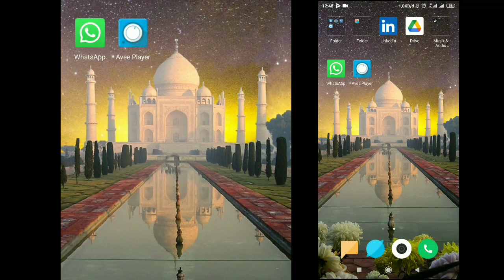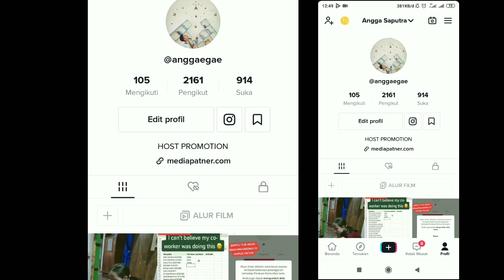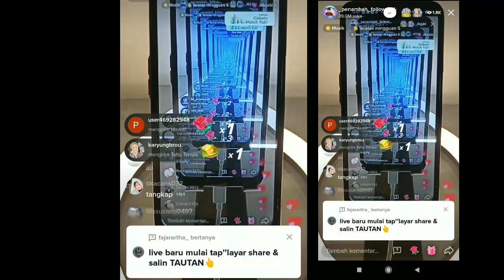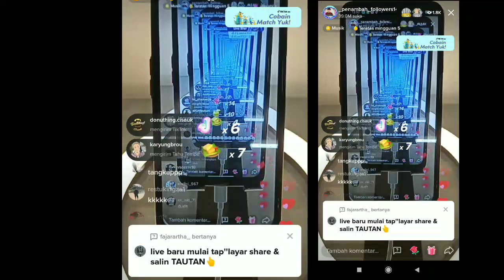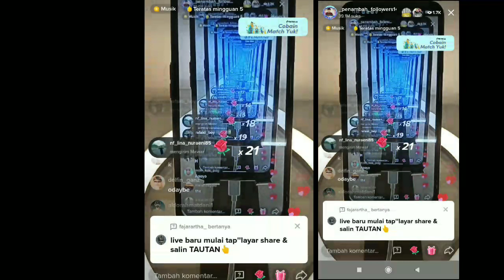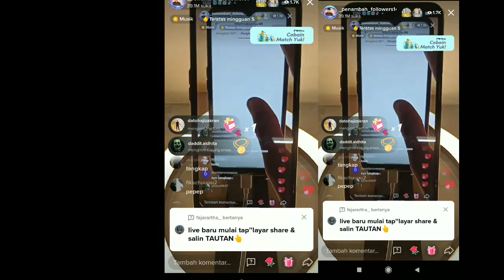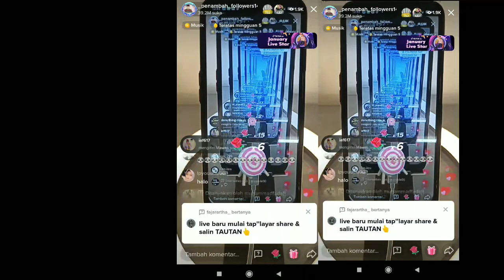Cara menambah follower tiktok terbaru 2022 tanpa aplikasi lain 100% berhasil !!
jangan lupa untuk dukung kami agar bisa memberikan video bermanfaat lainnya dengan cara like komen serta berikan komentar positif yang membangun. Share juga agar video ini bermanfaat untuk orang lain yang membutuhkan

Follow akun Tiktok saya : anggaegae

Best Regard
Biar Ngerti